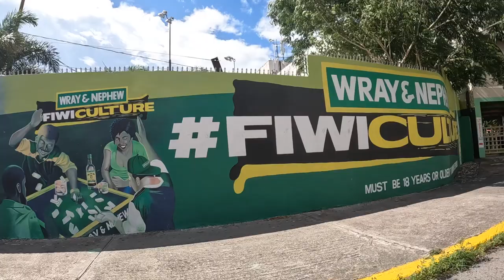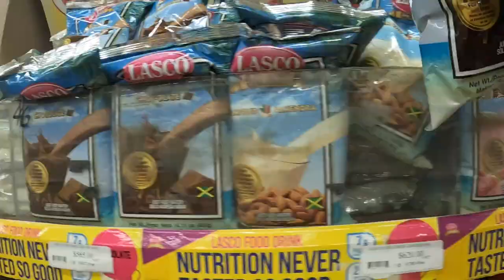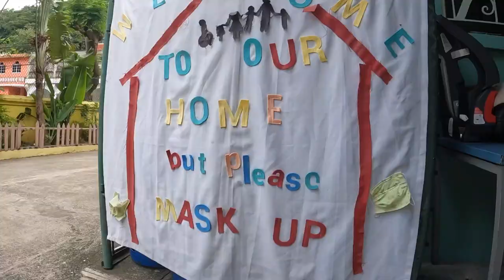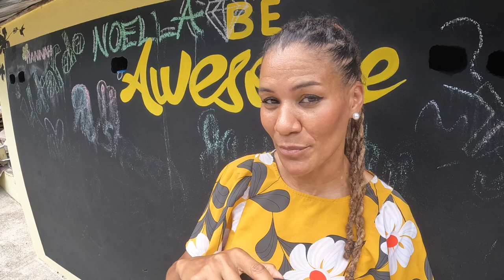20k Celebration Special ( Not your usual Video) Sopie's Place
I am pleased to offer this food giveaway to the children's home in Gordon Town, Jamaica.
If you would also like to support Sophie's Place that would be great as we like to say in Jamaica "Every mikkle mek a mukkle"
Sopies's Place is a Home equipped for Children with disabilities currently there are 23 children living there and depend on our support.
If you are in Kingston and wish to go shopping for the children see item list below ( please check expiration dates):
Coconut Milk powder, Ensure, lasco, sugar, kids juice, peanut butter, ketchup, nestum, lotion, tissue, wipes, small pampers, bathroom cleaning supplies, gloves, toothpaste, deodorant.
Please contact Mrs Harrison for drop off arrangements at the Children's Home!!
Thank you all. One Love J.